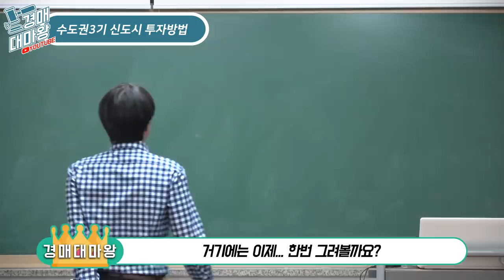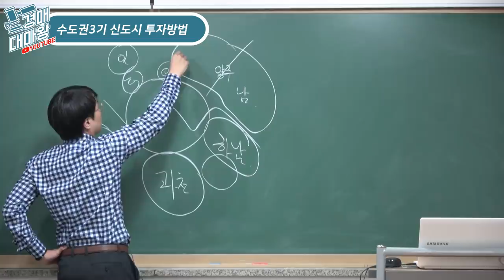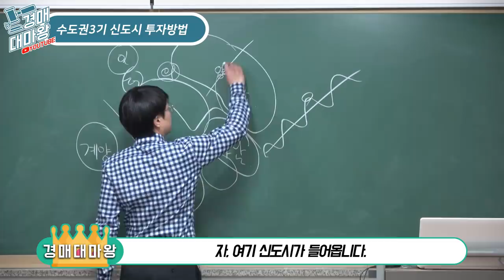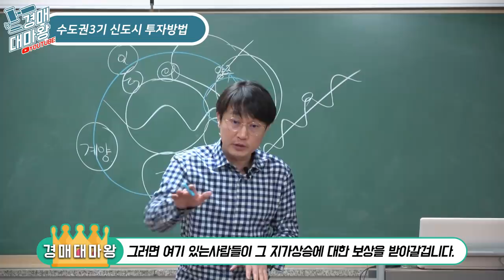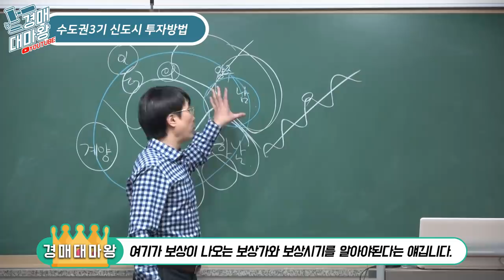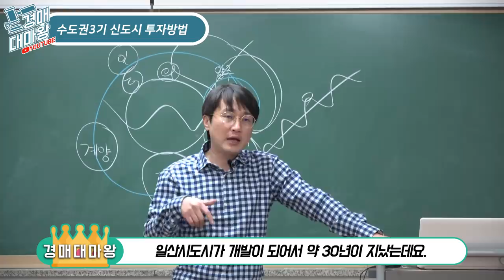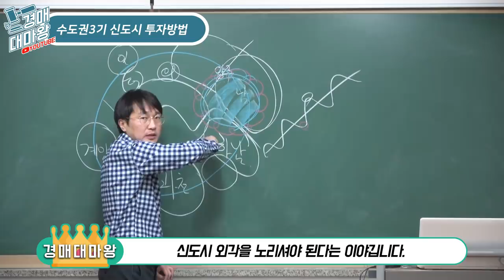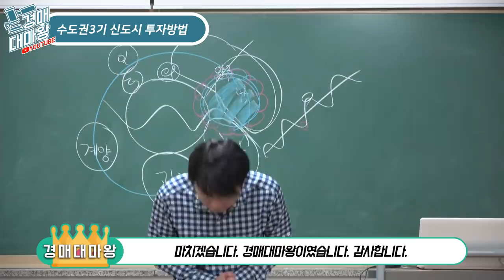[긴급 부동산경매 정보] 수도권3기신도시 투자방법과 주의사항